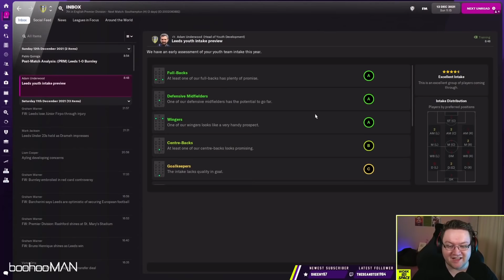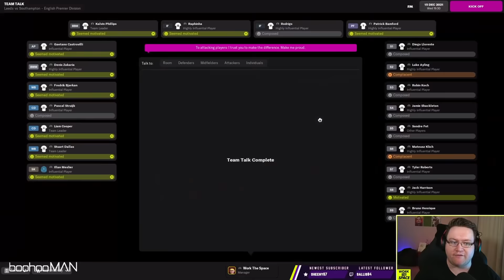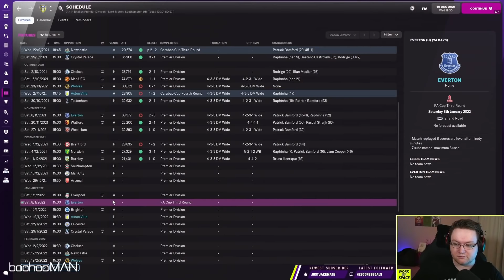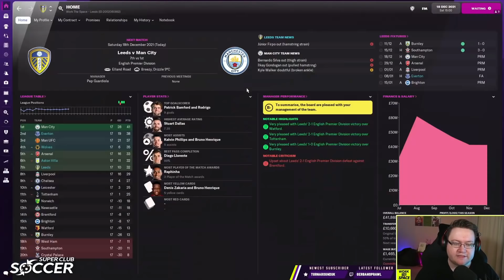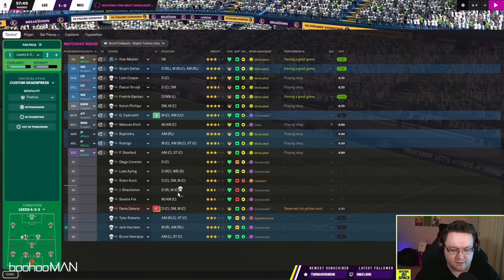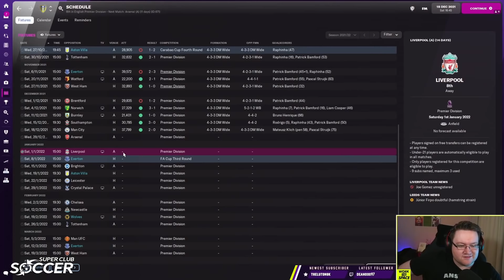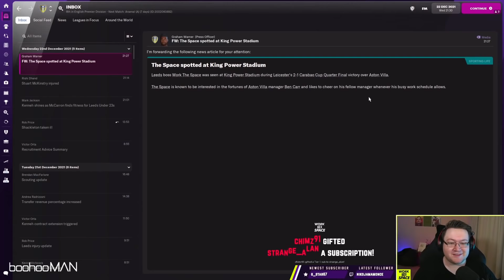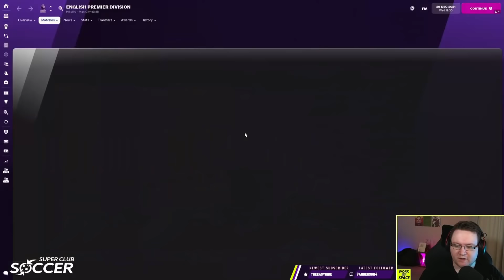The Network Game #7 - Excellent Intake | feat. Zealand, DoctorBenjy & Lollujo | FM22 Multiplayer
The Football Manager 2022 Network Game w/ Zealand, DoctorBenjy & Lollujo is live Thursdays!